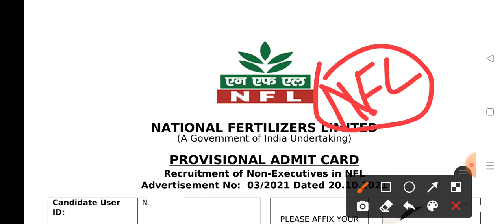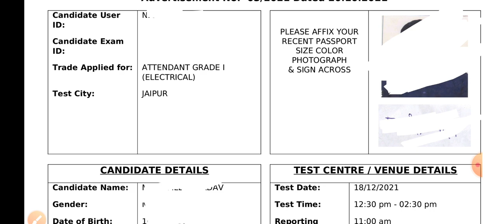NFL Admit Card 2021 | NFL Admit Card 2021 Kaise Download Kare | NFL Exam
ITI Education